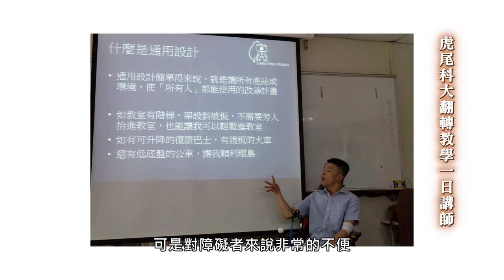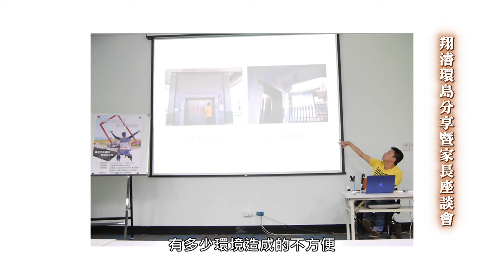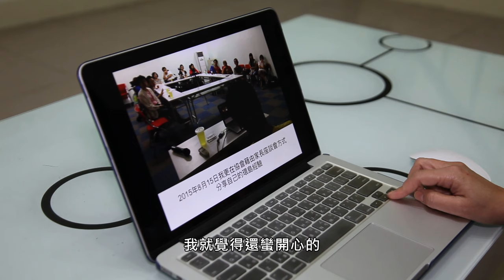《一個人的畢業旅行》紀錄片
「求學」是我們每個人被賦予的權利與義務，但對於身心障礙學生來說，由於身體功能上的限制，在求學過程中也會遭遇許多困難。本片從故事主角腦性麻痺障礙生李翔濬，從小到大的求學過程中，家長如何陪伴他，老師如何面對身心障礙學生，這一路走來的心路歷程。
就讀虎尾科大多媒體設計系時，是該校唯一多重障礙生，李翔濬在大學畢業前，計畫一個人的畢業旅行，他乘坐電動輪椅展開六天環島之旅，體檢各地的無障礙空間。回到學校後，虎尾科大翻轉教室教學，讓李翔濬參與課程設計，並當起通識課程一日講師，和同學分享這趟環島旅程的心情故事，透過他的現身說法，讓學生了解通用設計的精神與目的。
未來如何更實際落實無障礙環境，和更完善的教育安置及輔導，更多適當的照顧支持服務介入，生活中最大的障礙不是來自於他們的身體，而是我們的社會和環境，唯有改變環境，才能讓身心障礙者生活更完善，追求實現自立生活的夢想。
透過本片，不希望大眾以「同情心」的角度，來看待身心障礙者，而是以真實的「同理心」，瞭解身心障礙者之生命潛力，進而促進關懷與尊重多元之生命型態。